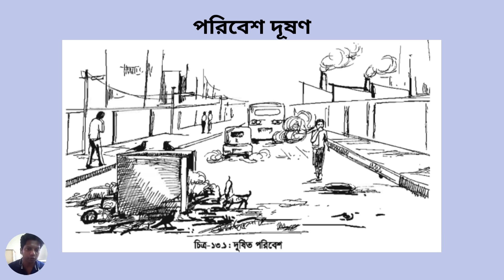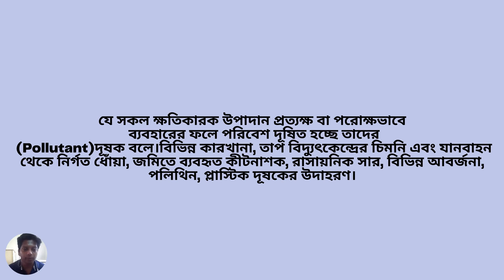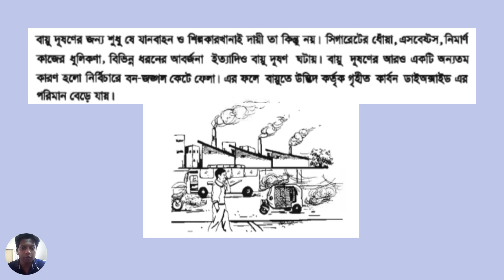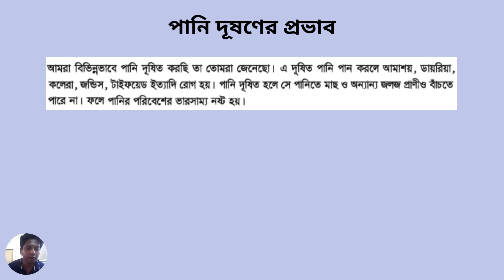বিজ্ঞান ৭ম শ্রেণি লেকচার-১ | প্রাকৃতিক পরিবেশ এবং দূষণ | Class 7 Science Lecture-1